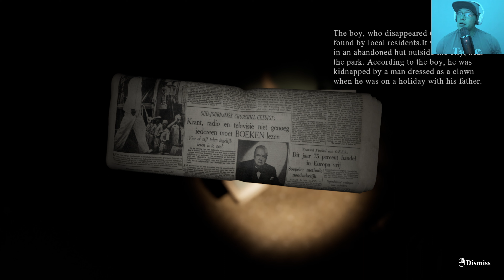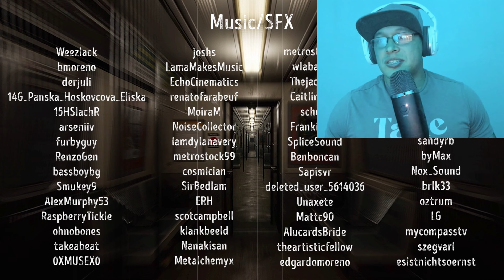Halloween Event( Night 2)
I had to get my hands in one of the scariest games i had played so far for Halloween for you guys. Thank You for supporting the channel and I will continue my other games after Halloween is over. Thanks Again Guys for supporting the channel.